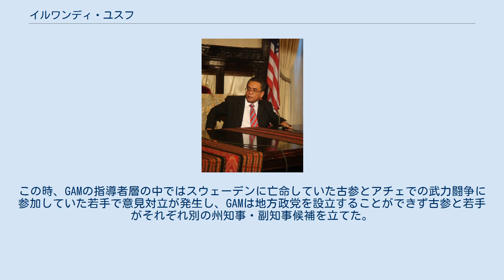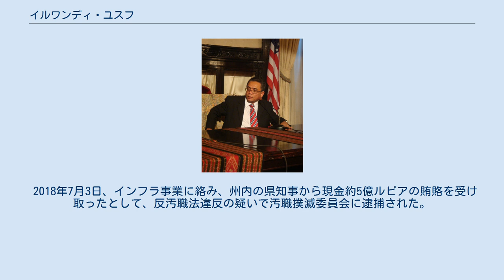イルワンディ・ユスフ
イルワンディ・ユスフ （インドネシア語：Irwandi Yusuf、1960年8月2日 - ）はインドネシアのアチェ州の政治家。
自由アチェ運動 (GAM) の元幹部であり、GAMでは広報を担当していた。
 地元の大学では獣医学の学位を取得した。
1990年にGAMに加わったが、オレゴン州立大学で獣医学の修士号を獲得するため3年間活動を停止していたことがある。
アチェに戻った後はGAMの上層部で広報を担当していた。
 2003年、彼は反逆罪により逮捕され、9年間の懲役刑を受けることになった。
 2004年12月にスマトラ島沖地震が発生したとき、収監されていた刑務所が津波に襲われ彼は脱獄した。
この刑務所には当時278人がいたとされるが、生存者はイルワンディ・ユスフを含む40人だけだったという。
2007年の『ニューヨーク・タイムズ』での彼の証言によると、囚人たちは正面玄関から逃げようとしたものの鍵がかかっていて逃げられず、彼自身は屋根に上って助かったのだという。
 スマトラ島沖地震とそれによる津波でアチェ州では約17万人の死者が発生したが、この被害の大きさはインドネシア政府とGAMが和平交渉を行う切っ掛けになった。
2005年8月15日、インドネシア政府とGAMは「ヘルシンキ和平合意」に調印し、『BBC』の報道によればイルワンディはGAMの代表として調印を見届けた。
合意の第3条第1項ではGAMの全てのメンバーへ恩赦が与えられ、また第2項では恩赦対象者の政治に参加する権利が保障された。
 2006年7月11日、アチェ統治法が国会で採択され、この法律に基づきアチェ州初の直接選挙による州知事選挙が行われることになった。
この時、GAMの指導者層の中ではスウェーデンに亡命していた古参とアチェでの武力闘争に参加していた若手で意見対立が発生し、GAMは地方政党を設立することができず古参と若手がそれぞれ別の州知事・副知事候補を立てた。
イルワンディはGAMの若手幹部が推薦した州知事候補であり、アチェ住民投票情報センター (SIRA) 代表のムハンマド・ナザルを副知事候補として出馬し、得票率38.2パーセントで当選し、翌年2月に就任した。
異例なことではあるが、彼は前政権のメンバーを以前の地位に留めることにした。
『ニューヨーク・タイムズ』によれば、新知事は前政権のメンバーには中央政府とのつながりや軍、警察、公務員からの支持があるが、自分にはそういった人脈がないと述べたという。
 2009年9月14日、アチェ州議会はイスラム教徒の既婚者の姦通罪に対し、石打ちによる死刑を適用する法律を全会一致で可決した。
これに対し、イルワンディ・ユスフ知事は強い反対姿勢を示し法案への署名を拒否した。
 2012年4月9日、アチェ]で2回目となる直接選挙による州知事選挙の投票が行われた。
イルワンディ・ユスフは現職知事として無所属で出馬したが、GAM元代表のザイニ・アブドゥラがアチェ党から出馬し、当選した。
 2017年2月、アチェ州で州知事選が実施され、イルワンディ・ユスフが再選した。
 2018年7月3日、インフラ事業に絡み、州内の県知事から現金約5億ルピアの賄賂を受け取ったとして、反汚職法違反の疑いで汚職撲滅委員会に逮捕された。